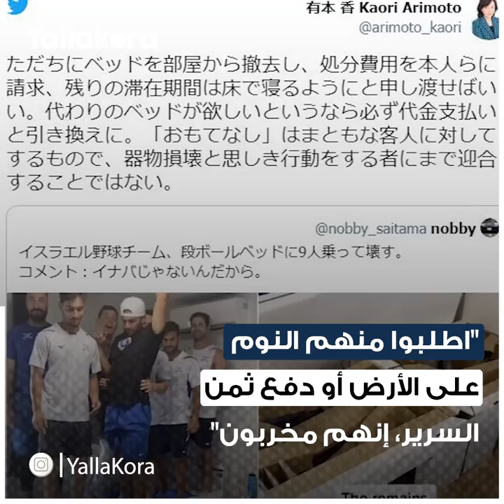"سجن 3 سنوات أو غرامة.. هجوم ياباني على الفريق الأوليمبي الإسرائيلي بسبب "سرير